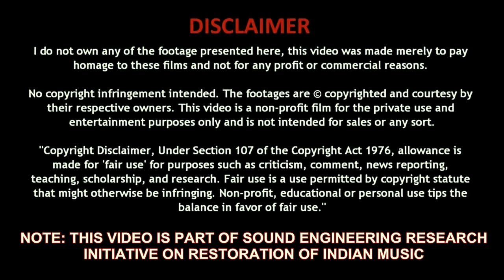Mungada Mungada (Video & 5.1 Dolby Surround Sound) Inkaar | Helen | Usha Mangeshkar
Inkaar is a 1977 Hindi thriller film, produced by Romu N. Sippy and directed by Raj N. Sippy. the film stars Vinod Khanna, Vidya Sinha, Shreeram Lagoo, Amjad Khan. The music is by Rajesh Roshan.

This is a remake of the Japanese movie High and Low (1963), directed by Akira Kurosawa, which itself was based on the American novel King's Ransom (1959), by Ed McBain. Inkaar won national award for best editing. This was later remade into the Telugu film Dongala Veta (1979).

The music for this film was composed by Rajesh Roshan. The song "O Mungada" was recreated in Total Dhamaal which was picturised on Sonakshi Sinha.